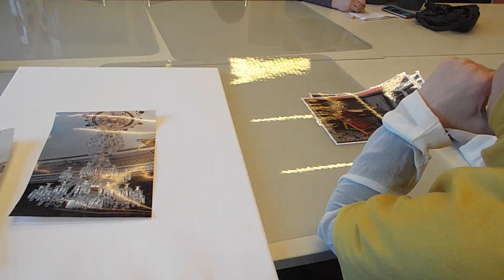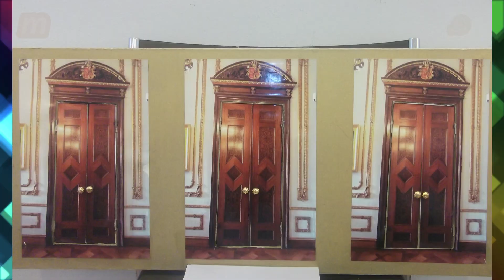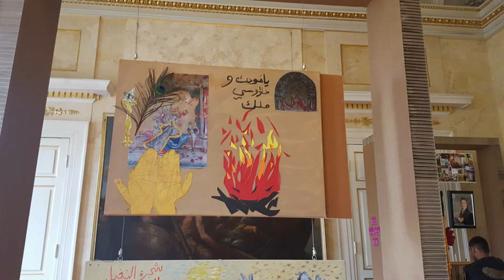شاركت في مشروع فني بأولدنبورك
فلوكات
أفكار مفيدة
مشروع مربح
حرف إبداعية في,إفعلها بنفسك,أشياء مفيدة,نصائح ,حياة اليومية,حيل، أفكار,مشاريع صناعة يدوية,أنشطة صناعة يدوية